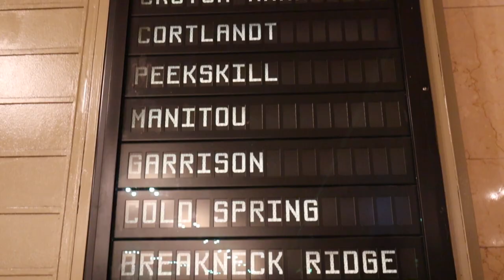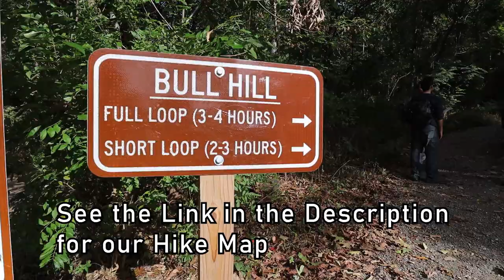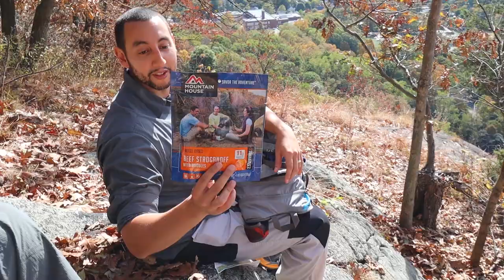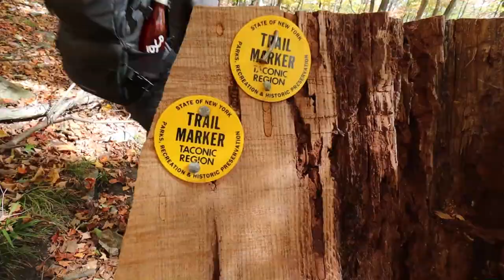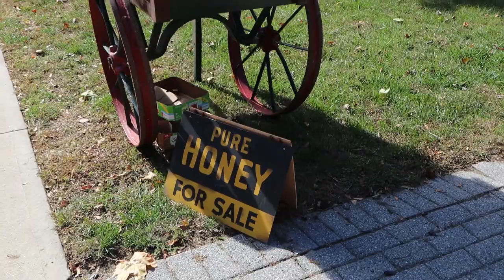Ultimate NYC Day Trip: Cold Spring, NY (Hiking/Shopping) 🍁 !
Come along on the ultimate New York City Day Trip, as we take the train 90-minutes north to Cold Spring, NY. It's a cute town, with hiking trails galore and plenty to do after.. We'll take you step by step.. Make sure to hit like and watch our other NYC video guides linked down below !

Do This Day Trip Yourself.. Steps:
1) Take a Train from Grand Central Terminal to Cold Spring, NY (80-90 minutes, $30 round trip)
2) Walk down Main Street when you get off the train and turn left on Fair Street. (optional: pick up lunch at Garden Cafe or other spot)
3) Walk 1-mile or so until you reach the Hudson Highlands State Park signage + station.
4) Follow this map (start at the Washburn Trail and hook down Undercliff Trail back to Cold Spring) (estimated hike time 3-4 hours)
5) Stop in Cold Spring for food/drink afterwards.
6) Train back to Manhattan.

Special Thanks to Jason for guiding us and Ben the DP of the Episode. Follow Ben on Instagram